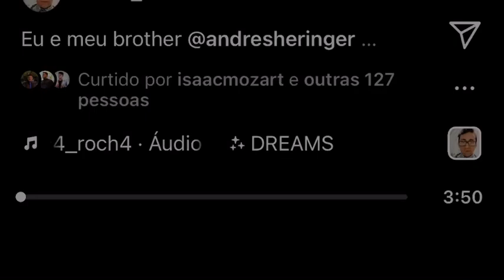BLESSED BE YOUR NAME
BLESSED BE YOUR NAME Guitar CAM e DRUMCAM

MÚSICA MUITO LINDA
SEJAM ABENÇOADOS